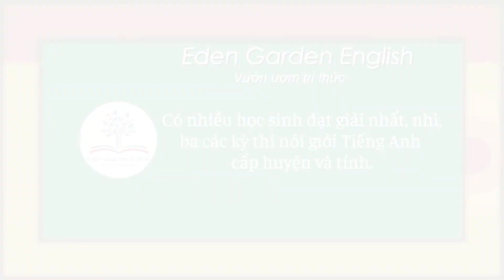KIDS 199 Bảo Yến